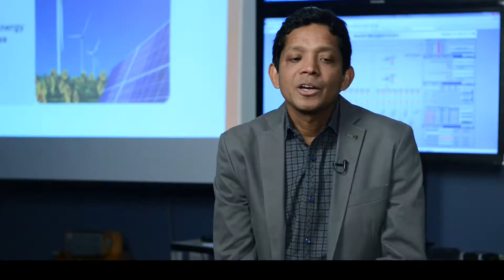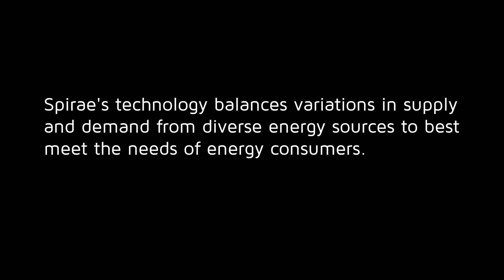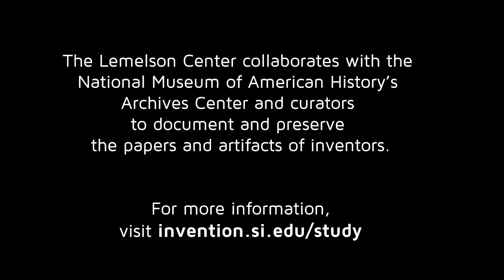Inventive Minds: Sunil Cherian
INVENTING GREEN

Sunil Cherian, the founder and CEO of Spirae, Inc. in Fort Collins, Colorado, works on smart grid technology that balances variations in supply and demand from diverse energy sources to best meet the needs of energy consumers.

This video was made possible through grant support of the Lemelson Foundation.